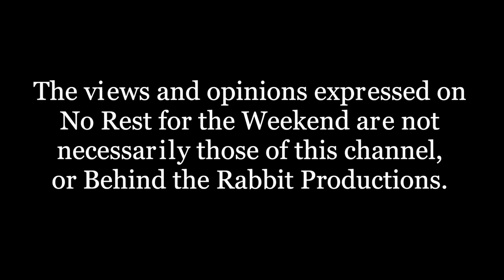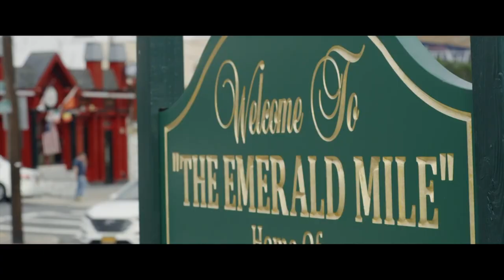No Rest for the Weekend Podcast Episode 611: Seanie Sugrue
On this episode Director Seanie Sugure talks with host Jason Godbey about his indie feature, Misty Button.